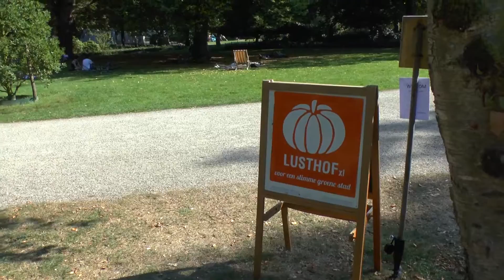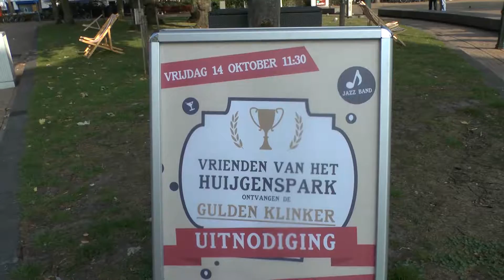LUSTHOF XL, TAFELS EN STOELEN IN HET HUIJGENSPARK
Na de succesvolle strandstoelen in het Huijgenspark stak een nieuw idee de kop op: tafels en stoelen in het park om te genieten, te werken, te praten, te relaxen. Marianne Edixhoven van Lusthof XL vertelt.